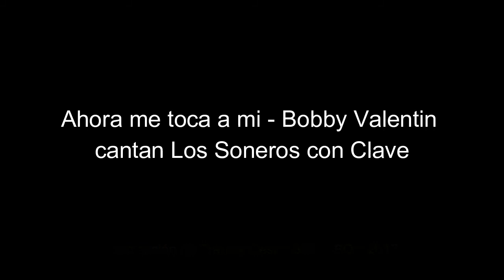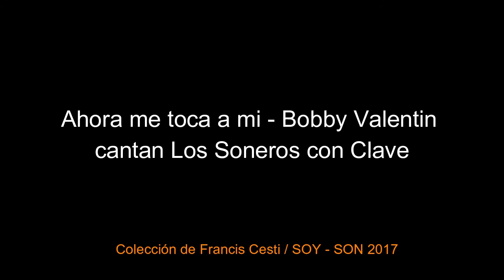Ahora me toca a mi (EN VIVO) - Bobby Valentin y los Soneros con Clave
¡ENTRA y Dale "ME GUSTA" a la página Y ayúdanos a seguir con nuestro trabajo Salsero!
Visita la Página para aprender juntos.
¡Gracias!